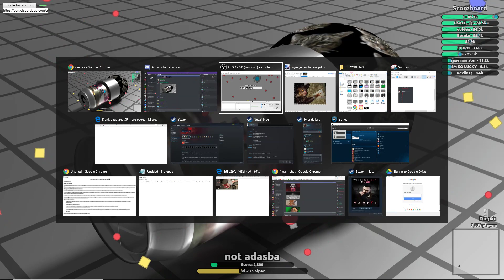Diep.io Custom Background Mod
Get tampermonkey, paste the code into a new userscript, go to diep and enable the userscript.